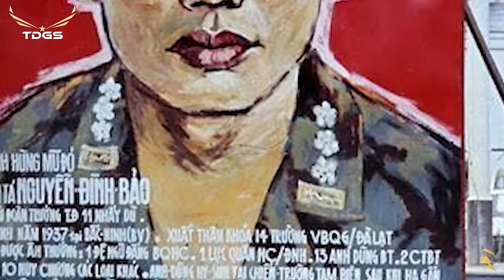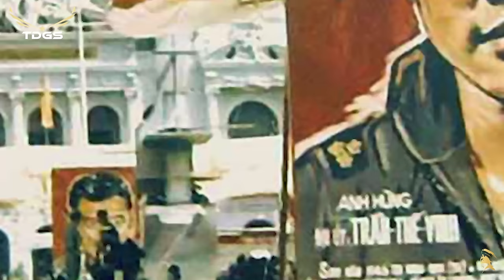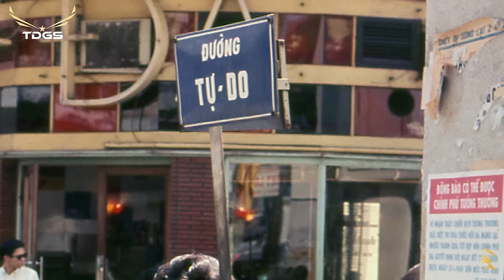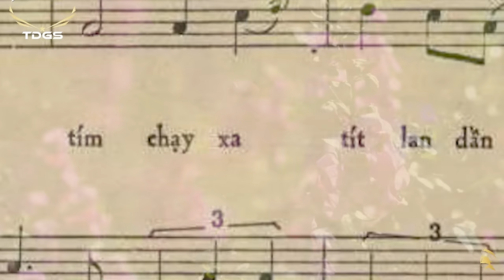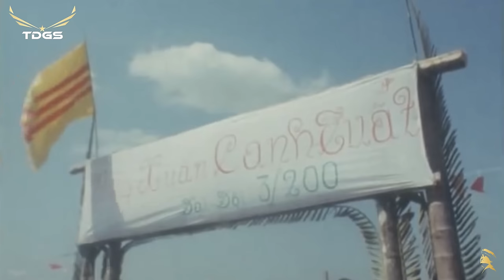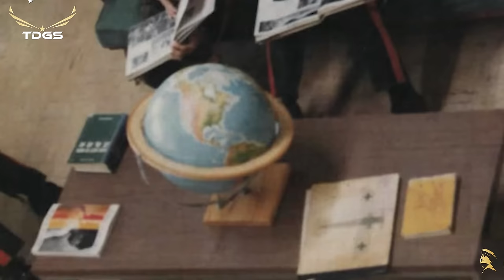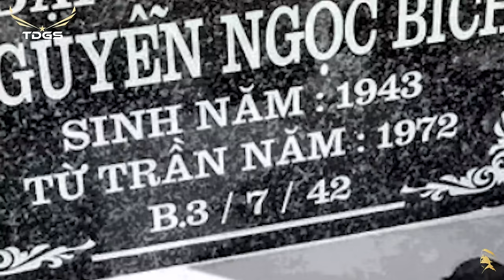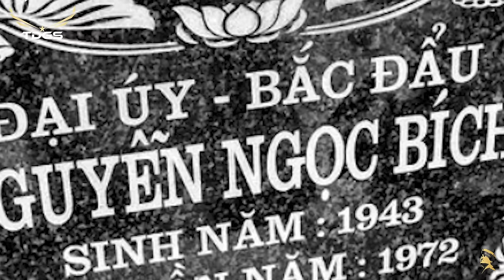Top 30 Bài Hát Hay Về Người Lính | MÙA XUÂN LÁ KHÔ, BIỆT KINH KỲ, CHIỀU MƯA BIÊN GIỚI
Top 30 Bài Hát Hay Về Người Lính Năm Xưa

MÙA XUÂN LÁ KHÔ, BIỆT KINH KỲ, CHIỀU MƯA BIÊN GIỚI…